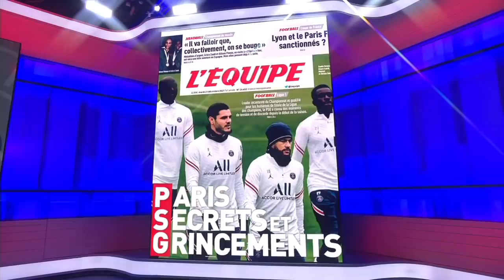PSG SECRETS & CREAKINESS: How much trouble is the club in? | ESPN FC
Julien Laurens joins ESPN FC to assess the Ligue 1 midseason review, in particular PSG, who are currently top of the league. Who is to blame for Paris Saint-Germain’s struggles: Mauricio Pochettino, Leonardo, Kylian Mbappe or even Lionel Messi?